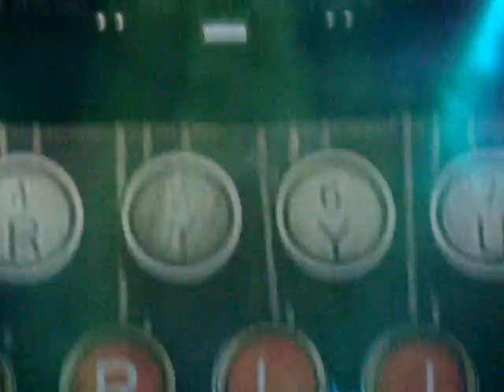Pearl Jam - Open'er festival - Gdynia - 01.07.2010 - Arms Aloft